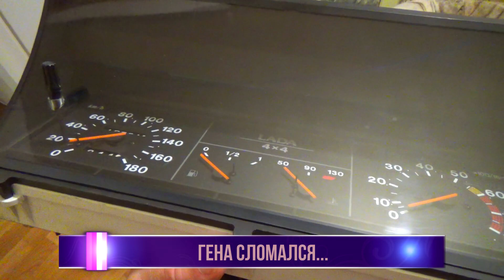Как собрать свои семена. Заготовили грузди. Жизнь на Севере. 154 серия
Как собрать свои семена сортовых овощей. Заготовили грузди на зиму. Городская Жизнь на Севере в Северодвинске.  Мы уже третий год собираем сортовые семена для своего огорода. Уже скопилось не мало сортов, которые отлично произрастают у нас в сердней полосе. С собой в Северодвинск мы привезли овощи из которых будем собирать семена. А ещё мы набрали груздей на засолку и я починил приборную панель в нашем автомобиле.

00:00 Лучше чем в Городе
00:15 Заготавливаем семена сортовых овощей
02:12 Собираем грузди на засолку
03:20 Замачиваем грузди
04:30 Ремонт панели приборов ваз 2131
06:30 В деревне лучше, чем в городе

Поделитесь нашими видео в соц. сетях и с друзьями. Этим вы поможете нам быстрее переехать в деревню.
Мы очень рады, что вы с нами! Всем добра!